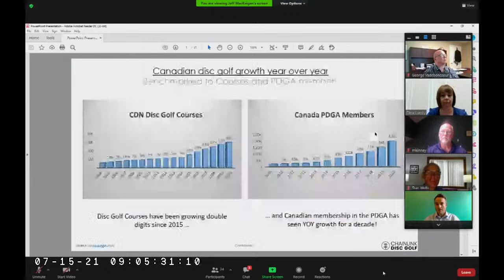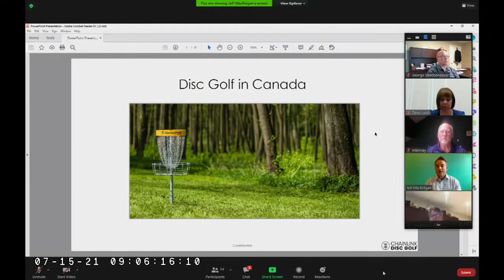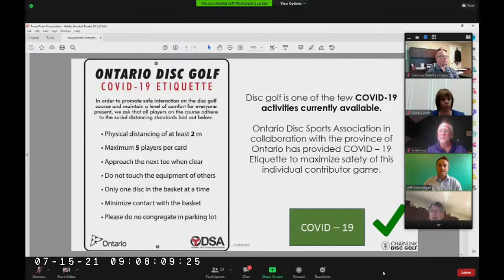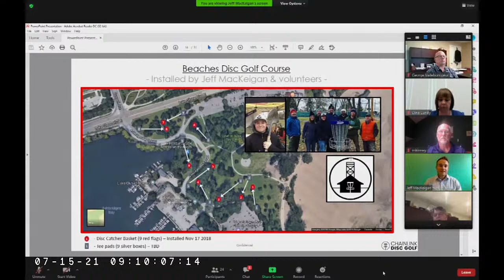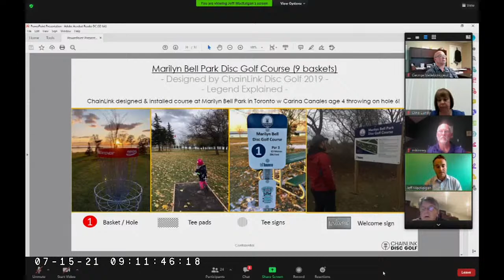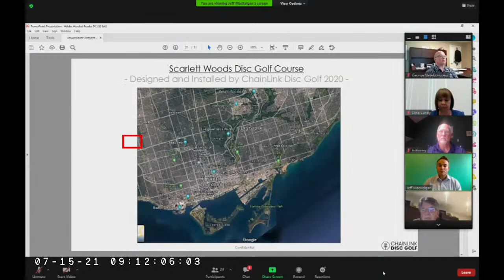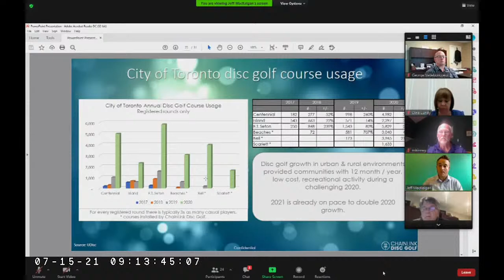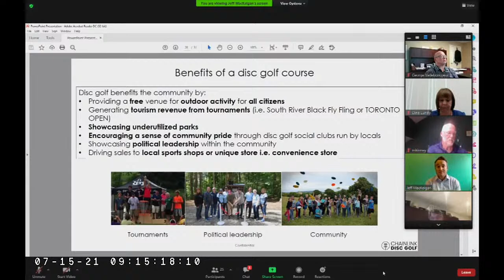Coordinated Committee - 15 Jul 2021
1.  CALL TO ORDER

 2.  DISCLOSURE OF PECUNIARY INTEREST

 3.  COMMUNITY SERVICES SECTION

 3.1.  DEPUTATIONS, PRESENTATIONS, PETITIONS & PUBLIC MEETINGS

      Presentation Mr. Jeff MacKeigan and Cara Hovius - Disc Golf Community Course Mr. MacKeigan and Ms. Hovius will be in attendance to provide Committee a presentation in regards to building disc golf com...

 3.2.  UNFINISHED BUSINESS

 3.3.  OTHER AGENCY REPORTS

    3.3.1.  Fire Department Monthly Report

 3.4.  CONSENT AGENDA

    3.4.1.  Consent Agenda

 3.5.  DEPARTMENTAL STAFF REPORTS

      Chair, Age Friendly Community Advisory Committee (AFCAC) reported dated July 15, 2021 re: AFCAC membership – amendments to membership and terms of reference THAT the Community Services Section of Coor...

      CAO's report dated July 15, 2021 re: OPP Policing – Wasaga Beach Statistics Q1 2021 That the Community Services Section of Coordinated Committee recommend to Council that it receive the 2021 First Qua...

      Recreation, Events &amp; Facilities report dated July 15, 2021 re: Recreation, Events &amp; Facilities Department Report THAT the Community Services Section of Coordinated Committee does hereby receiv...

      Recreation &amp; Youth Coordinator report dated July 15, 2021 re: Request for Unbudgeted Expenditure THAT Community Services Section of Coordinated Committee recommends Council direct staff to investi...

      Senior Special Events Coordinator's report dated July 15, 2021 re: Club Mantas Invitational Arm Wrestling event THAT the Community Services Section of Coordinated Committee approves the Club Mantas In...

      Director of Public Works &amp; Recreation &amp; Youth Coordinator's report dated July 15, 2021 re: Disk Golf Course Relocation THAT Community Services Section of Coordinated Committee recommends Counc...

      Senior Special Events Coordinator's report dated July 15, 2021 re: Chalkboard Marketing – Ivanhoe Cheese Sampling Event THAT the Community Services Section of Coordinated Committee does hereby recomme...

      Senior Special Events Coordinator's report dated July 15, 2021 re: The Mint Agency for Hershey Canada – Twizzlers Sampling Event THAT the Community Services Section of Coordinated Committee does hereb...

      Senior Special Events Coordinator's report dated July 15, 2021 re: BMWTrueNorth – Members only Car Event THAT the Community Services Section of Coordinated Committee approves the BMWTrueNorth Members ...

      Fundraising &amp; Sponsorship Coordinator's report dated July 15, 2021 re: Twin-pad Arena and Library Fundraising 2021 Budget THAT Community Services Section of Coordinated Committee does hereby recei...

 3.6.  OTHER MATTERS

    3.6.1.  Wasaga Beach Public Library Board - Minutes -May 17, 2021 That the Community Services Section of Coordinated Committee receives the Wasaga Beach Public Library Board Minutes of May 17, 2021 for inform...

 4.  PUBLIC WORKS SECTION

 4.1.  DEPUTATIONS, PRESENTATIONS, PETITIONS & PUBLIC MEETINGS

 4.2.  UNFINISHED BUSINESS

      Noise from the Wasaga Beach Skate Park - (From April 8, 2021 CC)

      Proposed cycling circuit at Wasaga Sports Park - (From April 8, 2021 CC)

 4.3.  OTHER AGENCY REPORTS

 4.4.  CONSENT AGENDA

    4.4.1.  Consent Agenda

 4.5.  DEPARTMENTAL STAFF REPORTS

      Engineering Capital Works Project Status Report RESOLVED THAT the Public Works Section of Coordinated Committee does hereby receive the July 15, 2021 Engineers' Capital Works Project Status Report, fo...

      Environmental Water Pollution Control Plant (WPCP) Monthly Performance Report RESOLVED THAT the Public Works Section of the Coordinated Committee does hereby receive the 2021 Monthly Performance Repor...

      Environmental Drinking Water System (DWS) Month